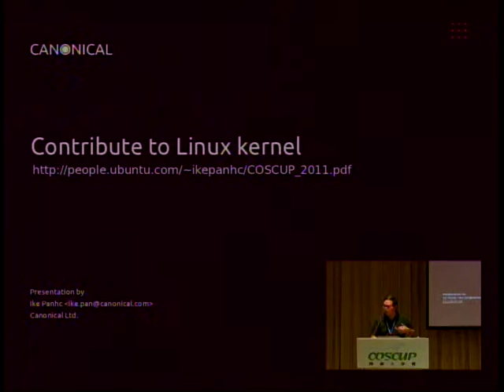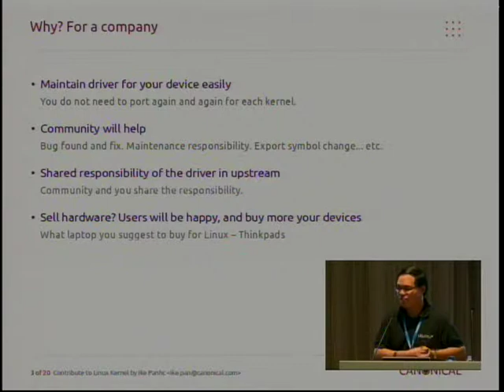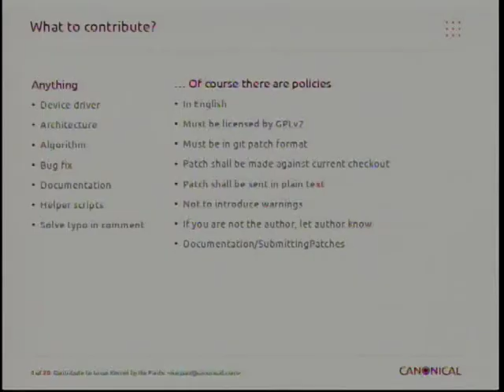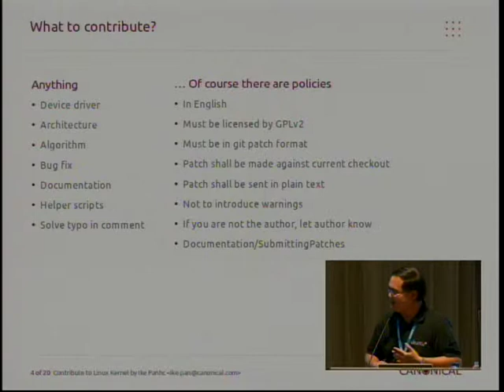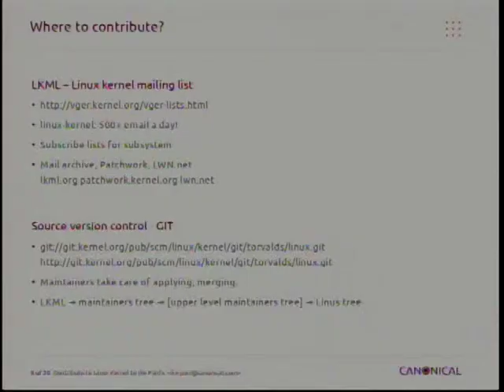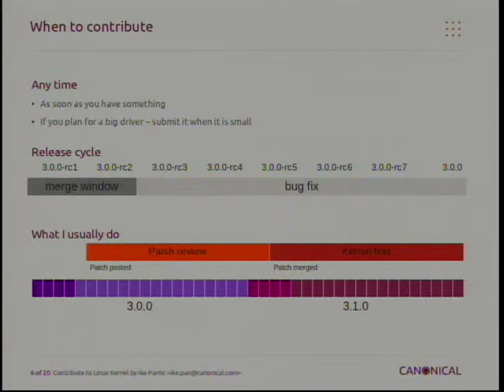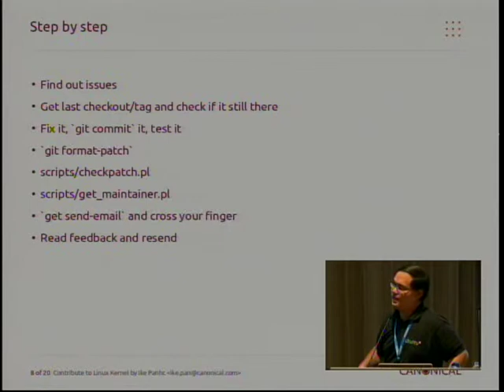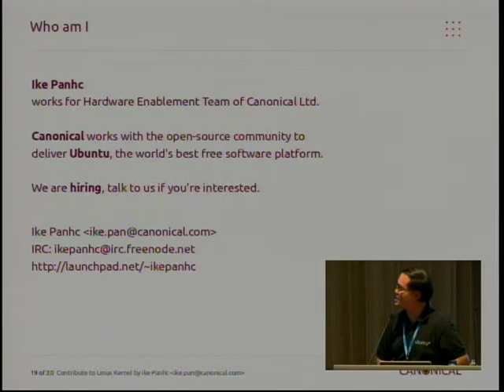[COSCUP 2011] Contribute to Linux Kernel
Ike Panhc
漢語 Kernel
Talking about how to send your patches to upstream kernel and the experience of interacting with subsystem maintainer.

Ike Panhc, works in Hardware Enablement Team at Canonical. Canonical is the number-one provider of Ubuntu services including Ubuntu Linux.